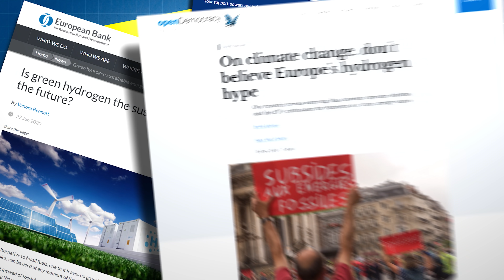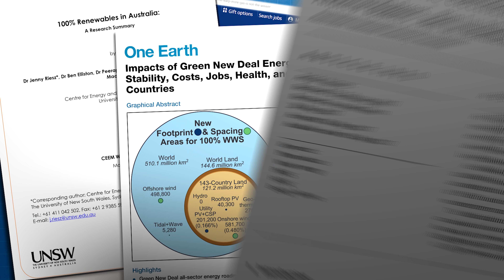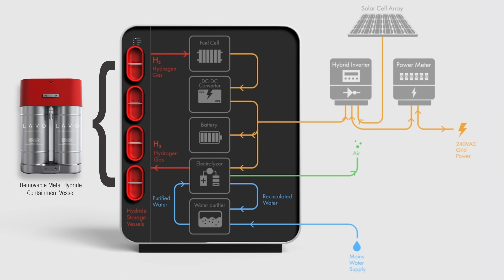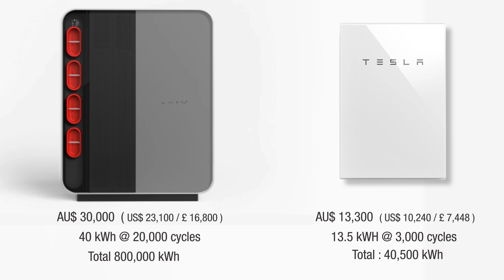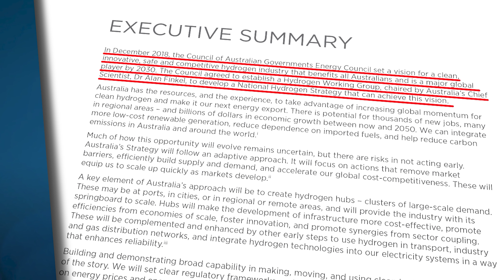Hydrogen Home Storage. Could this be a game changer?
The Hydrogen Economy is a buzz phrase that has been doing the rounds in recent months, and it seems to have provoked quite a bit of contentious debate. Some folks are extremely optimistic about the positive impact that green hydrogen can have on our energy systems. Others think hydrogen might be a back door for methane gas producers. But a new energy storage system now puts green hydrogen production firmly into the hands of the consumer. On site, in their own home. Safely and reliably. Could this one be a game changer?